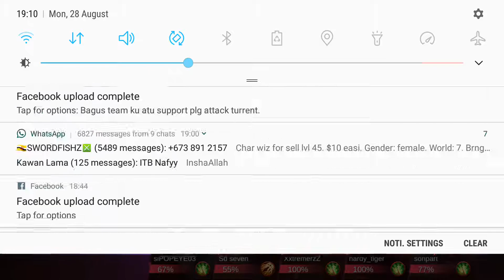Mobile Legends - Estes Galaxy Dominator Gameplay (MVP)